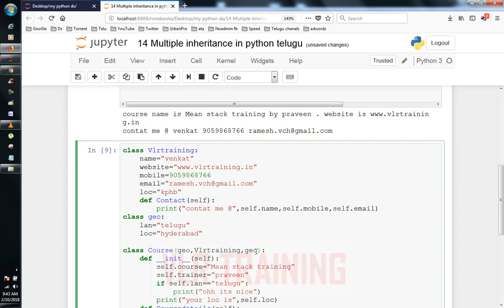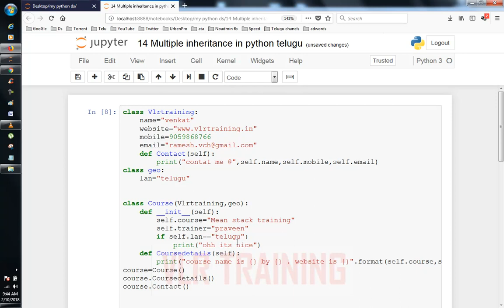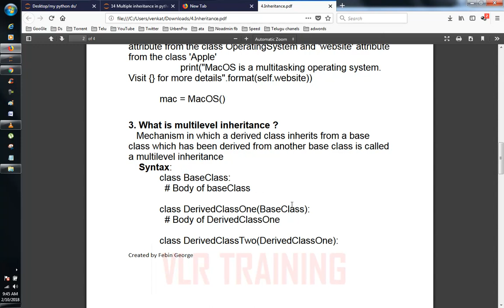Multiple Inheritance in Python Telugu | Single or Multiple Inheritance in Python | VLR Class 14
1.Digital Marketing
 2. Data Science
 3. AWS
 4.Angular JS

RPA Tools
5. Automation Anywhere
6.Blue Prism
7.Uipath

8.Web logic Server
9.SOA etc

RPA Tools
4.UI Path Demo